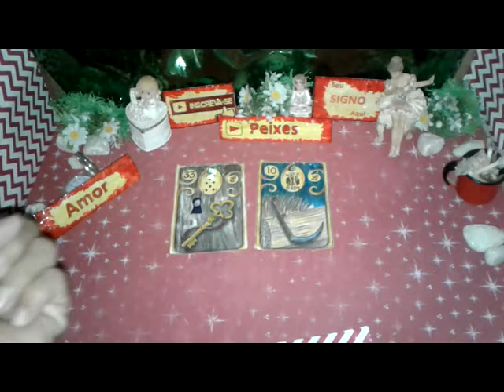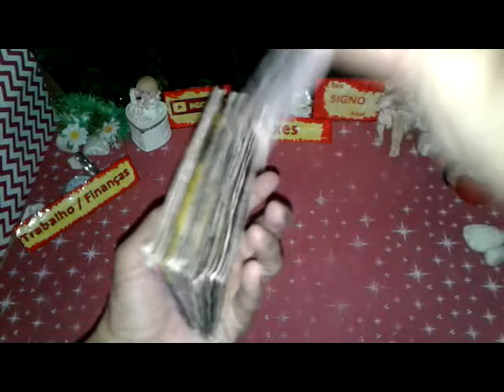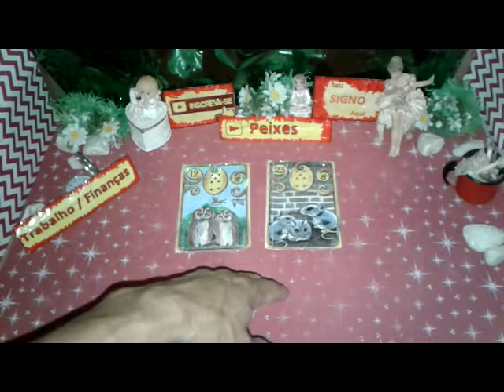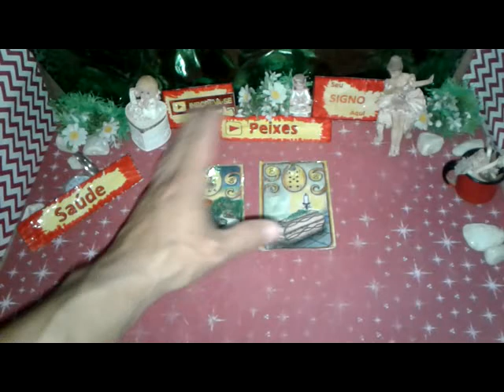Peixes Outubro 2019 Quinzena 2a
PEIXES OUTUBRO 2019 previsões Astral, Energias,Paz, Muito Amor pra Você.

Peixes 2019 Outubro Previsão para Você  2a QUINZENA de 16 a 3